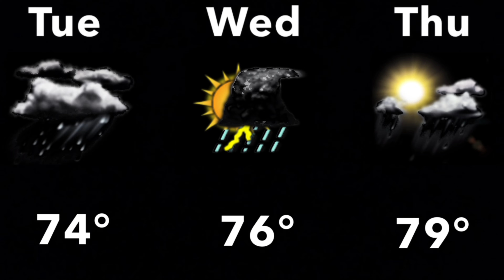April/May 2009 Daypart 11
Six Four - The Rippingtons